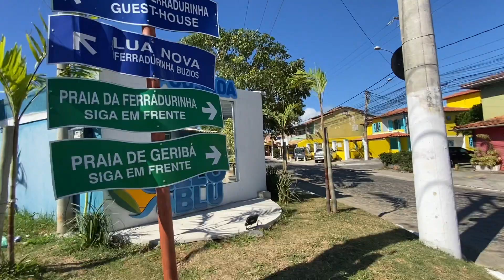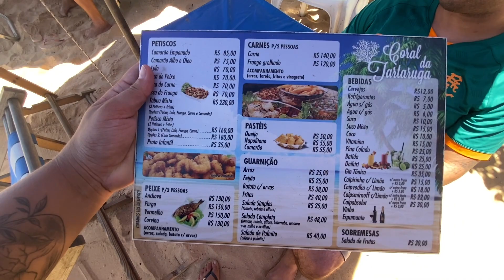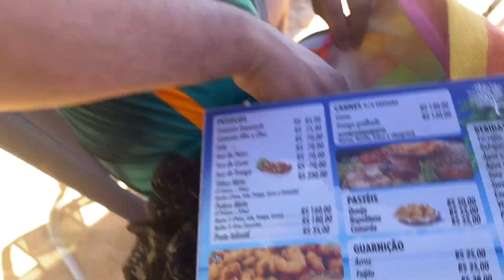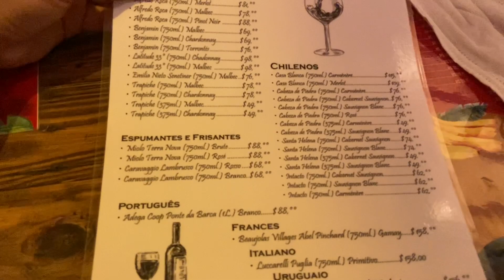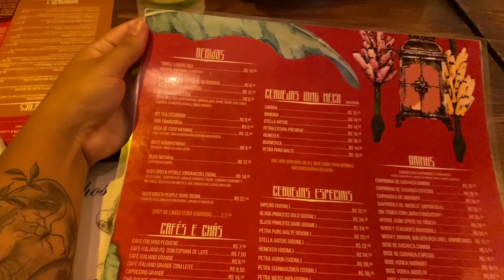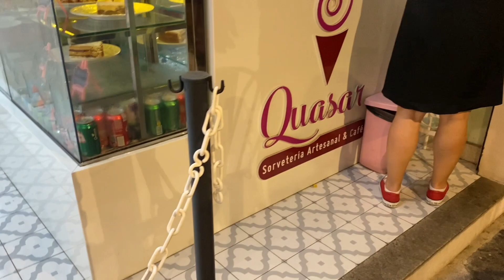Búzios RJ | O que fazer e onde ficar: HOSPEDAGEM, MELHORES PRAIAS, ONDE COMER, VIDA NOTURNA...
SOBRE O VÍDEO DE HOJE: O que fazer em Búzios RJ. Localizado na Região dos Lagos, entre Cabo Frio e Arraial do Cabo, Búzios reúne lindas praias e muito charme em lugares como a Rua das Pedras e suas belas praias. Confira nesse vídeo a nossa passagem por esse encantador lugar chamado Búzios.

 ❤ TODAS AS DÚVIDAS SEMPRE RESPONDEREI NOS COMENTÁRIOS. MUITAS DAS VEZES O INSTAGRAM NÃO ME NOTIFICA SOBRE TODAS AS MENSAGENS QUE EU RECEBO DE VOCÊS. AQUI EU VEJO TODAS E RESPONDO!!!

 ❤ ESPERO QUE GOSTEM DESSE VÍDEO, FIZ COM TODO CARINHO!

Instagram: 📸 @anna.beatrizpassos (TÔ sempre interagindo por lá com vocês)

 ❤ Muito obrigada a todos que assistem... nosso canal continua crescendo!